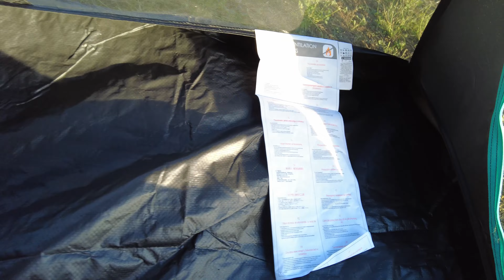Tenda Decathlon MH 100 2 posti F&B - Recensione accurata!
Acquistando la tenda utilizzando questo link potrai sostenere anche me!

Se vuoi acquistare la tenda utilizzata per fare questa recensione entra a far parte del canale Telegram!